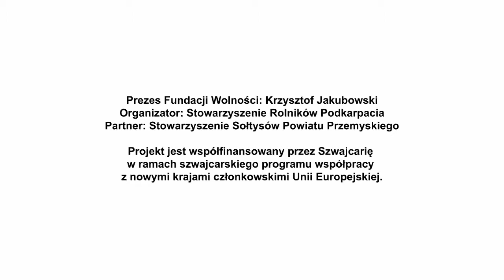Korzyści z funduszy sołeckich - Krzysztof Jakubowski